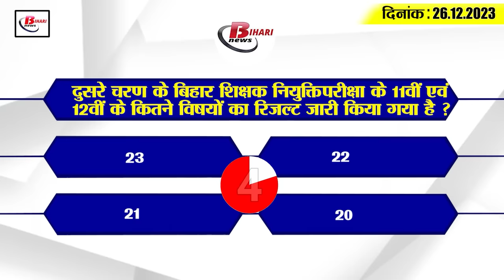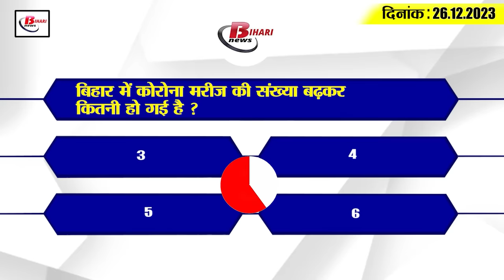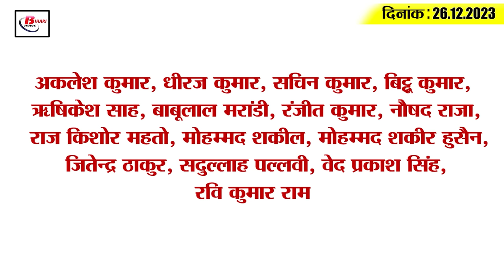Get Today Bihar Evening breaking news of 26th Dec. 2023 on Nitish cabinet, BPSC TRE, Corona update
Get Today Bihar Evening breaking news of 26th Dec. 2023 on Nitish cabinet, BPSC TRE, Corona update, IND vs SA.

1. Result of 20 subjects of BPSC 11th-12th released
On Monday, Bihar Public Service Commission has released the results of 20 subjects of 11th and 12th of the second phase of Bihar Teacher Appointment Examination. In which a total of 22 thousand 131 teacher candidates have been successful. The results of the 20 subjects have been released.

2. Number of corona patients in Bihar increased to 4

3. Today is the last date to apply for free training in handicrafts.
4. 4 lakh employed teachers got the status of state employees

5. Sonpur fair will conclude with a colorful program

6. Bihar got Rs 7338 crore for development and welfare schemes.

7. Sanskrit Education Board extended the last date for filling the form for Madhyamik Exam 2024

8. Martyr Chandan's brother attacked Bihar government, praised CM Yogi

9. Bihar's Lal will answer Amitabh Bachchan's questions

10. Jalabhishek of Shri Ram will be done with the water of sacred rivers of Nepal.

11. Fraud in the name of 'Kaun Banega Crorepati'

12. Samrat Chaudhary said on ED summons to Lalu

13. Tejashwi danced with his daughter on Christmas, grandmother was also seen with him

14. BJP busy preparing for 2024 Lok Sabha elections, meeting will be held on this day

15. Usman Khawaja once again got into trouble with ICC

16. Know what are the rates of petrol and diesel in Bihar today